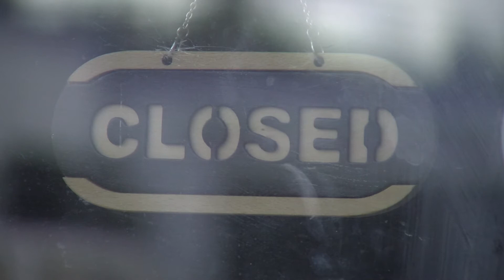State Awards $50,000 Prizes To 15 More Vaccinated Residents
Governor Newsom was in North County this morning where he presented a 50-thousand dollar check to one of the winners in the vaccinated lottery pool. It’s part of more than 100-million dollars in incentives to get people their shots. KPBS health reporter Matt Hoffman says the governor also issued new executive orders to lift pandemic-related restrictions next week.